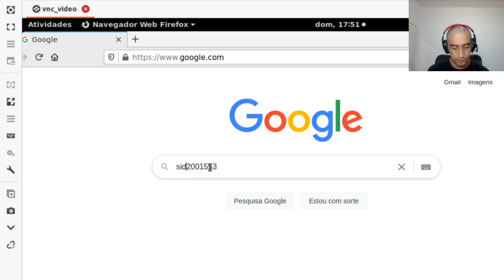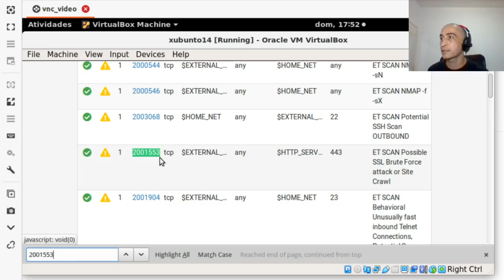Snort: Identificando a Regra que Gerou o Alerta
Apresentamos como verificar rapidamente a regra que está gerando o alarme dentro do ( Snort + PfSense ). Dessa forma, podemos verificar e desabilitar uma regra do Snort pelo ID da regra.

 Identificar uma regra que está gerando o alarme é importante para identificar a anomalia que está gerando o alarme e consequentemente iniciar as medidas de contenção. Além disso, a identificação da regra permite verificar se está ocorrendo falso positivo. Uma vez identificada uma regra que gera muitos falsos positivo, podemos desabilitar a regra.

00:00 Introdução
00:30 Explicando o Alerta
00:53 Buscando o SID da regra no google
01:18 Encontrando a regra no Snort pfsense

Apresentado pelo professor Dalbert